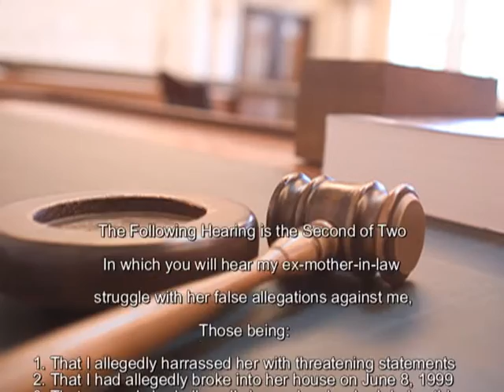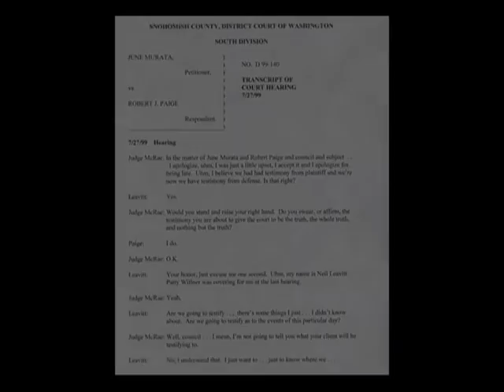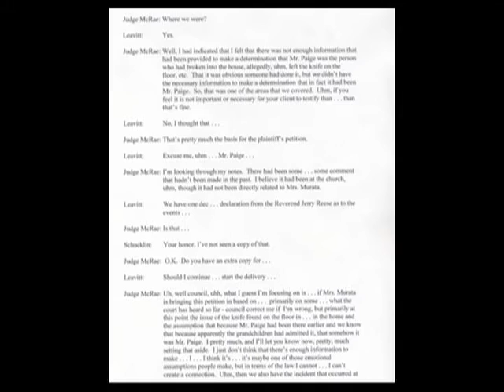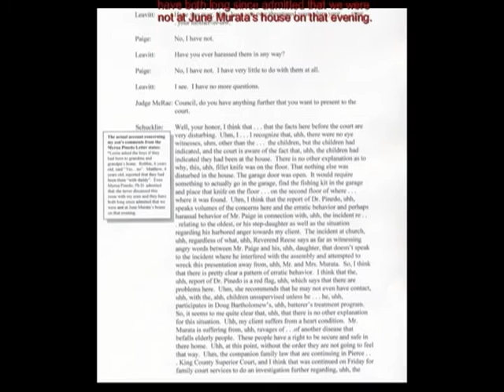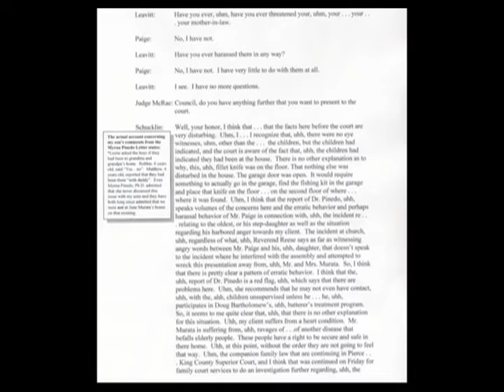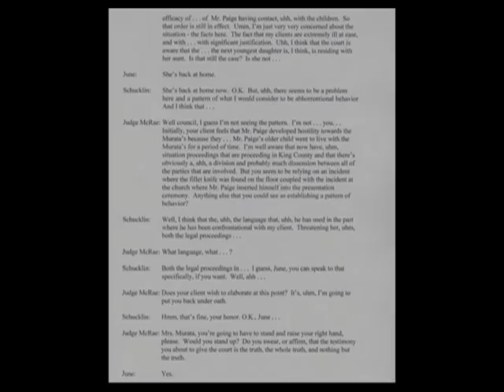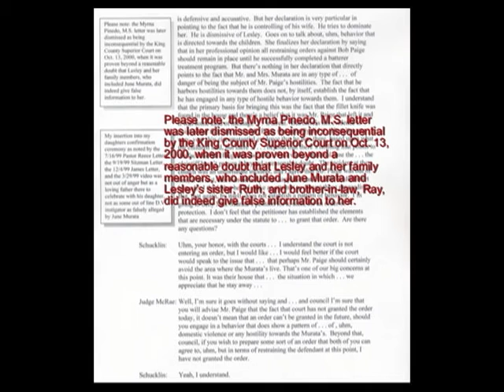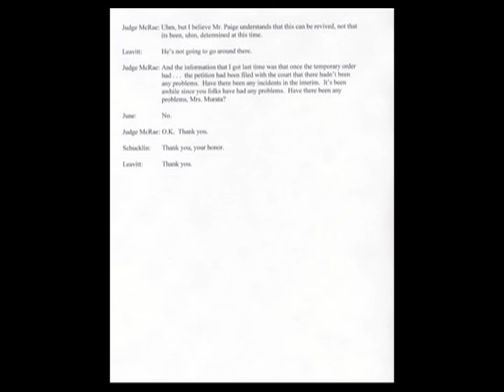Part III Divorce Diaries: Snohomish County Court June Murata vs Paige (cont.)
Part III:  In this hearing (the final) you will continue to hear my mother-in-law struggle in trying to make her case against me and the major piece of evidence being used, the Myrna Pinedo, PhD letter(refer to video I for further information), being discredited. Even at that, the defense lawyer continues to misquote evidence, misrepresent the plaintiff's statements, use derogatory name calling tactics, and over inflate misinformation to continue to try and win until finally the judge challenges the defense lawyers statements.